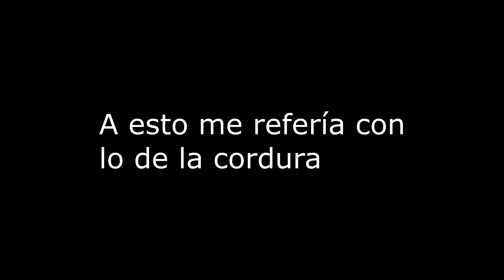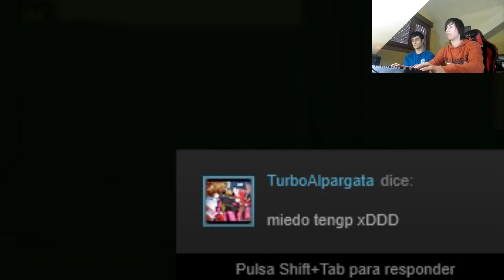THE PASSENGER #4 | EL NIVEL MÁS ASQUEROSO DE LA HISTORIA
Muy buenas chavales, aquí os dejamos el nivel más odioso hasta el momento, esperamos seguir cuerdos en el siguiente episodio, chao :)